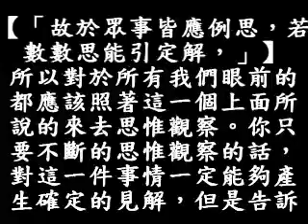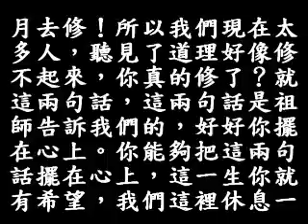38B 79頁11行